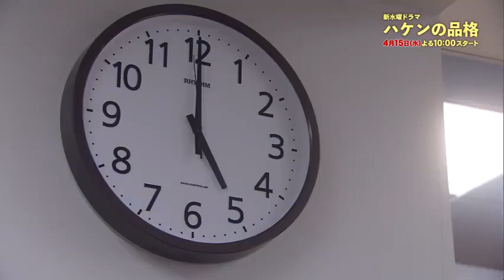时隔13年回归！经典日剧《派遣员的品格》第二季发布预告，将于4月15日开播。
筱原凉子继续饰演独来独往的最强派遣职员大前春子，从平成来到令和时代，工作方法也需要发生改变。小泉孝太郎、大泉洋、胜地凉、上地雄辅等都将回归出演